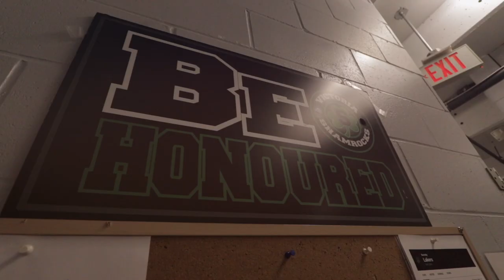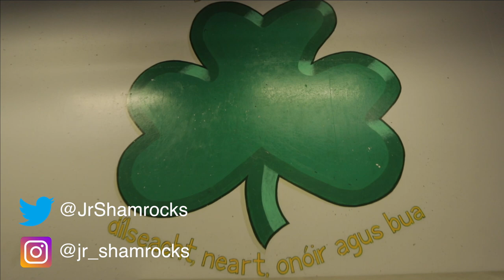Max's Minute Episode 1 | Junior Shamrocks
The debut episode of "Max's Minute," featuring Liam Phillips.

The series features players from the Junior Shamrocks team out of Victoria, BC.  Answering some funny questions asked by Max Wilson.